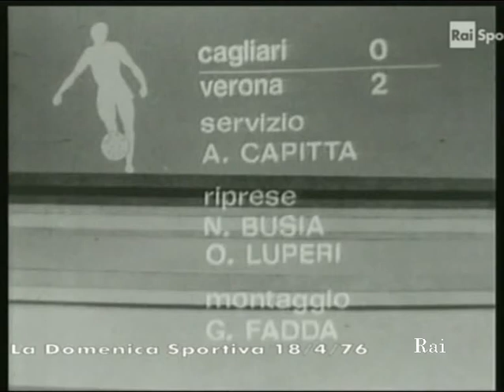Cagliari-Verona 0-2 Serie A 75-76 26' Giornata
37'  Aut. Roffi
76'  Franzot